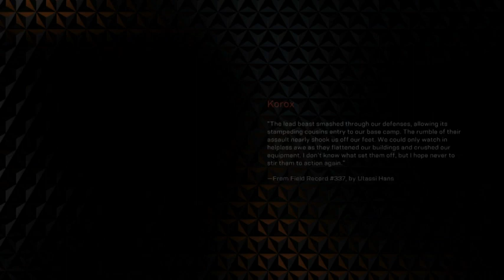Anthemology -Jp series VasmR -Team#psnu connection no problem